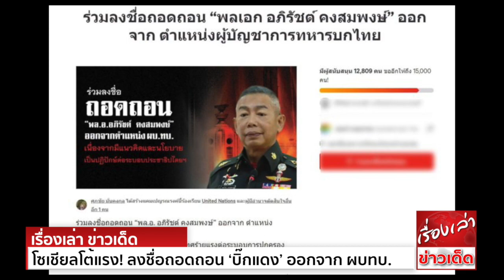โซเชียลโต้แรง! ลงชื่อถอดถอน ‘บิ๊กแดง’ ออกจาก ผู้บัญชาการทหารบก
ผู้สื่อข่าวรายงานว่า มีประชาชนได้สร้างแคมเปญบนเว็บไซต์ change.org เพื่อร่วมลงชื่อถอดถอน “พล.อ.อภิรัชต์ คงสมพงษ์” ออกจากตำแหน่งผู้บัญชาการทหารบก
เนื่องจากเป็นบุคคลที่เป็นภัยต่อประเทศร้ายแรง ต่อระบอบการปกครองแบบประชาธิปไตย แถลงข่าวต่อต้านประชาธิปไตยหลายครั้ง โดยผู้สร้างแคมเปญนี้อ้างว่า
ไม่ควรมีบุคคลเช่นนี้อยู่ในระบบราชการของประเทศไทยเด็ดขาด
ทั้งนี้พบว่า หลังเปิดแคมเปญดังกล่าวเพียงไม่กี่ชั่วโมง ได้มีผู้เข้าร่วมลงชื่อแล้ว 12,804 คน
สืบเนื่องจากกรณี พล.อ.อภิรัชต์ คงสมพงษ์ ผู้บัญชาการทหารบก แถลงข่าวเปิดใจถึงสถานการณ์การเมืองขณะนี้ โดยกล่าวตอนหนึ่งว่า
“ขอร้องนิสิต นักศึกษา ครูอาจารย์ ที่ไปเรียนต่างประเทศ บางท่านได้ทุนราชการ ทุนจากในวัง ท่านเรียนระบอบประชาธิปไตยที่ใดไม่ว่า แต่ระบอบประชาธิปไตยในโลกนี้
เขามีวัฒนธรรมของตัวเองแตกต่างกัน เมื่อเราไปเรียนก็ต้องปรับตัวให้เข้ากับประเทศอื่นอื่น ย้อนถาม คสช.เป็นเผด็จการจริงหรือ ไม่อยากจะยกตัวอย่างประเทศอื่นที่เขาเผด็จการจริงๆ
นี่คือวัฒนธรรมระบอบประชาธิปไตยแบบไทยๆ ทั้งนี้ขอให้รักกันเถิด นำความรู้ระบอบประชาธิปไตยของเขามาต้องดูด้วย อย่าเอาซ้ายจัดมาแล้วดัดจริต
นี่คือแผ่นดินที่บรรพบุรุษเสียเลือดเนื้อ”